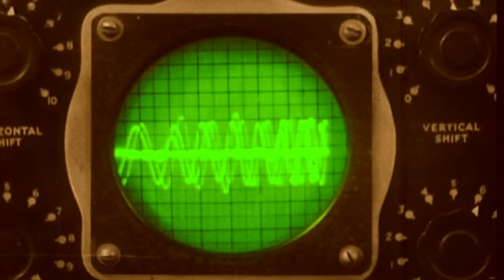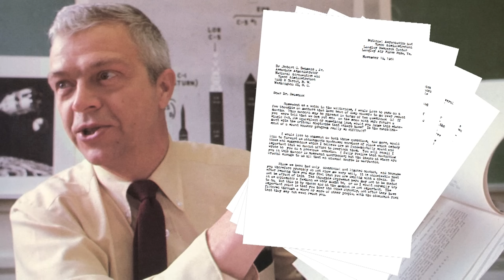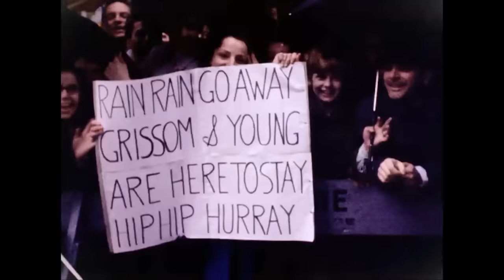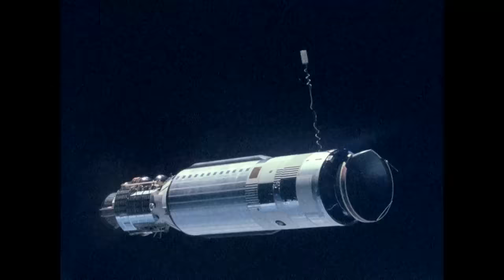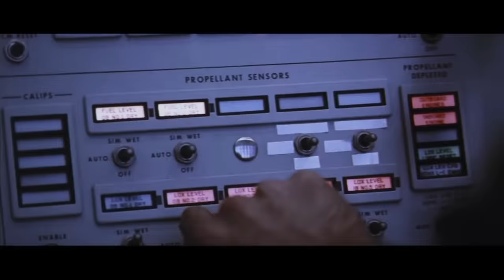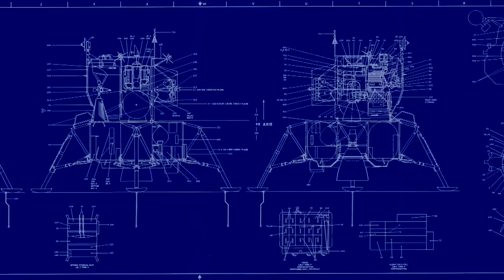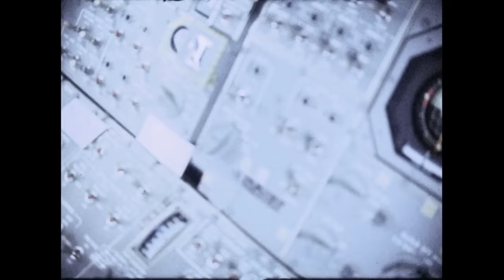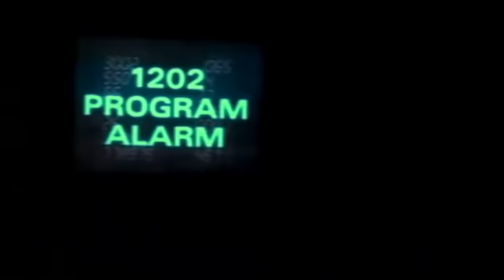Apollo 11: How Did NASA Land A Man On The Moon? | To The Moon | Progress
In 1962 President John F. Kennedy declared his desire to land a man on the moon before the end of the decade. At that point in time America was struggling to successfully launch satellites, yet 7 years  later with the Apollo program they completed JFK's mission. This is the story of the space race and how NASA pulled off such a monumental feat.